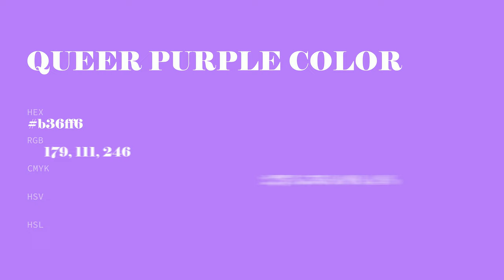Queer Purple color b36ff6 hex color - Violet color - Cool color b36ff6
What color is Queer Purple ? b36ff6 hex color - Violet color - Cool color b36ff6

Hex b36ff6 Color Code is also known as Queer Purple color.

Hex b36ff6 Color code in RGB color code model is created after adding 70.20% red color, 43.53% green color and 96.47% blue color.
Hex b36ff6 Color code in CMYK color (process color) code model is generated after subtraction of 27% cyan, 54% magenta, 0% yellow and 3% black.